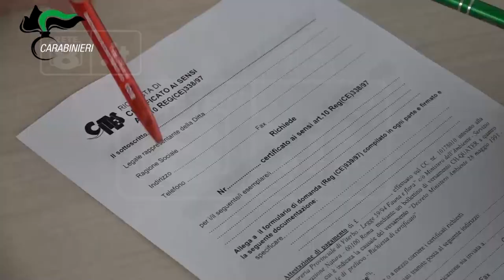Abruzzo - Il bilancio dei CC Forestale